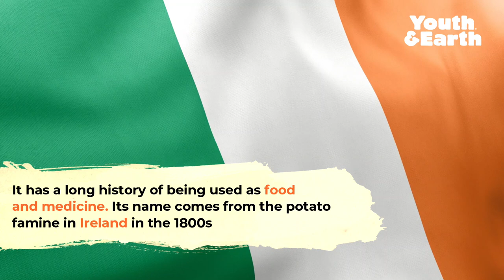Discover the Power of Sea Moss: The Ultimate Superfood for Optimal Health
In this video, we explore the benefits of Irish sea moss. Have you ever heard about sea moss? If not, you're missing out on some incredible health benefits. From boosting immunity to supporting thyroid function, sea moss is a superfood that should be on everyone's radar. In this video, we dive into the science behind sea moss and discuss how it can improve your overall health and wellbeing. Don't miss out on this valuable information and watch now to learn more about sea moss and its benefits.